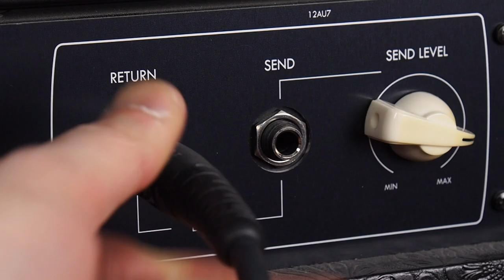How to sound like Steve Lukather (80s-90s) | Mesa Mark V in Stereo setup | Musicman Luke II BFR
In this video I'm gonna show you How To Create Stereo Guitarsound Using Two Separate Amps using the FX loops of both amps.

I'm using a Mesa Mark V + 2x12 cab, a Kool & Elfring Black Rose + 2x12 cab and a TC Electronics Gmajor2.
The guitar I'm using is a MusicMan Luke 2 BFR Tobacco Quilted with gold hardware.

Sounds:
1:11 - 1:30 Clean - Deep Chorus + Dual Delay
1:37 - 1:44 Clean - Chorus + Compressor
1:45 - 2:07 Clean - Chorus + Compressor
2:09 - 2:52 Clean - Deep Chorus + Detuner + Dual Delay
2:57 - 3:15 High Gain - Chorus + PreDelay + Dual Delay
3:17 - 3:33 High Gain - Chorus + Detune + PreDelay + Dual Delay (Luke!)
3:37 - 3:56 High Gain - Dual Delay